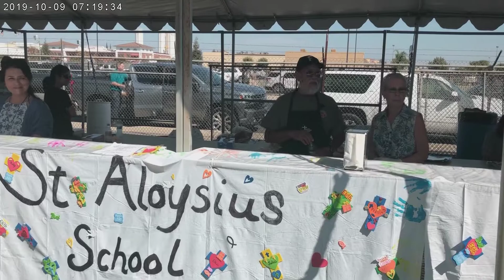Festa de Fatima Tulare- Sopas e Arreal 2019